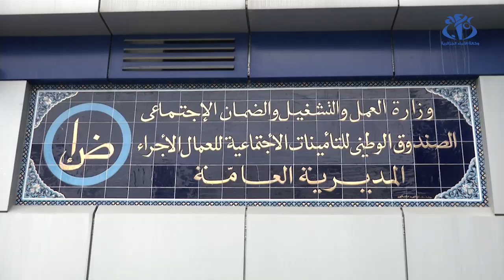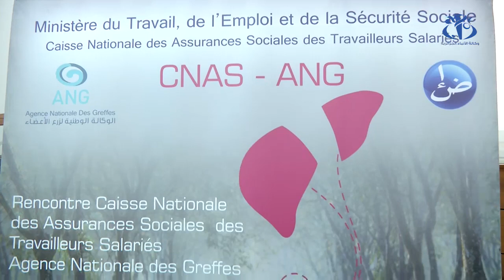نحو تطوير عملية زرع الكبد عند الأطفال بالجزائر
الجزائر (وأج)- أبرمت شراكة بين الصندوق الوطني للضمان الاجتماعي، وزارة الصحة و عيادات بلجيكية لتحسين التكفل بالأطفال الذين يحتاجون لعملية زرع الكبد بالجزائر عبر تكوين الأطقم الطبية داخليا لتقليص عدد التحويلات نحو الخارج الذي بلغ 29 مريضا خلال الأربع سنوات الأخيرة